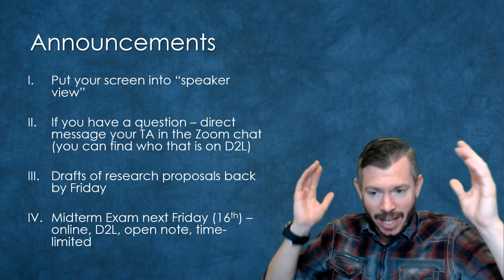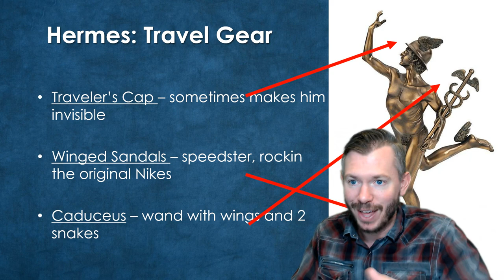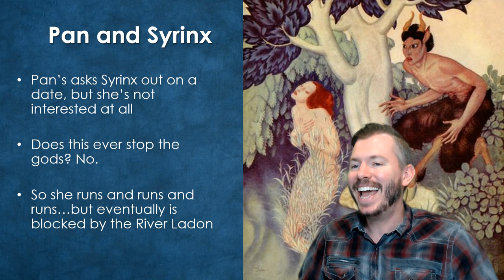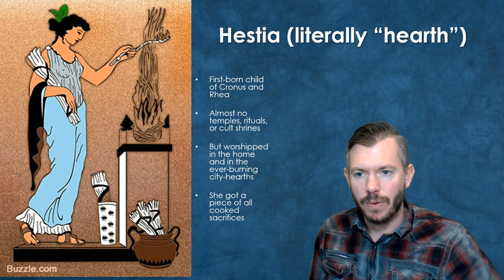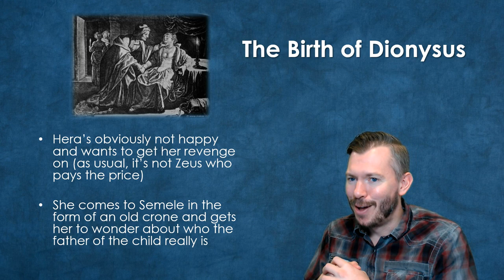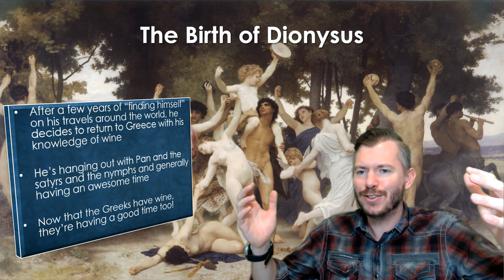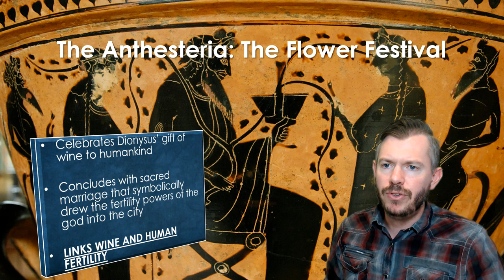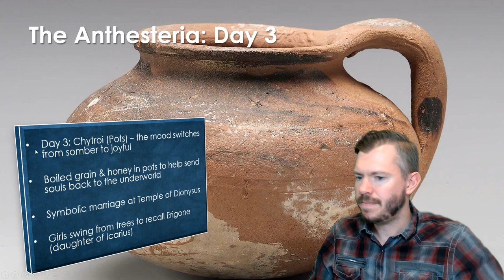Lecture 7.2 - Hestia and Dionysus (CLAS 160D2 - Fall 2020)